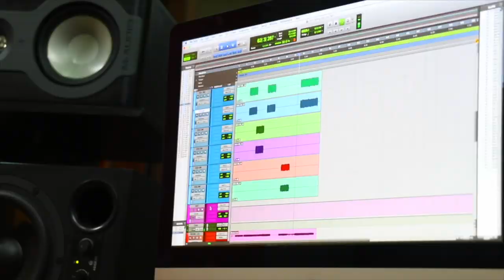G&L ASAT - Fullerton Standard | REVIEW ESPAÑOL | ► Sebastian Mora